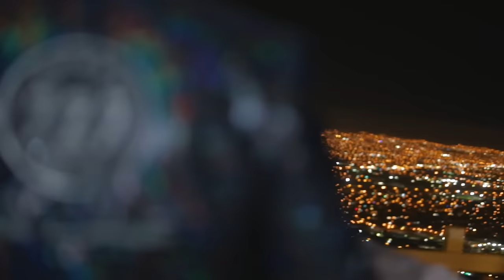727 Norteño Sin Limite - La Carretera hacia Juarez (Vídeo Oficial)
La carretera hacia Juarez
Disco: Poker Texas (2017)

727 Norteño Sin Limite
Contacto
MEX. (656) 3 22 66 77